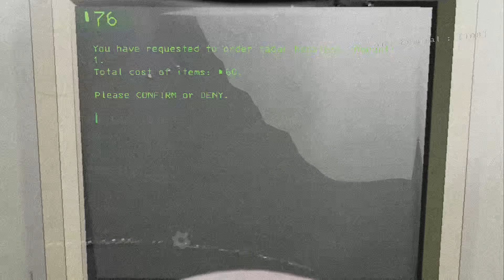When the monitor guy isn't afraid | The Upper Moons [Ep.3] (Lethal Company)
Just cause I sit on the monitor doesn't mean I'm scared to go in.